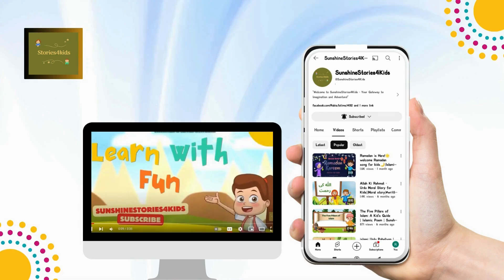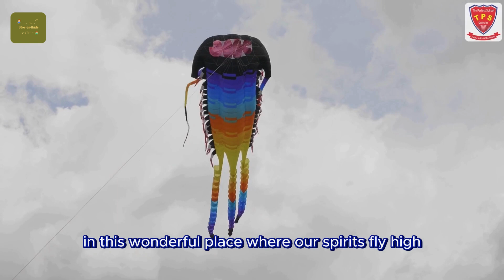The Perfect School🌟| My School | Faith,Unity & Discipline | story of my school |Sunshinestories4kids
The Perfect School🌟| My School| Faith,Unity & Discipline| learn with Fun| Sunshinestories4kids
The Perfect School ,My School ,faith ,unity ,Discipline ,story ,ytshorts ,school  ,schoollife ,schooltime ,schooldays ,perfectworld ,shine ,sunshinestories4kids

Discover a world of wisdom and wonder at Sunshine Stories for Kids! 🌟 Dive into captivating tales that teach, inspire, and entertain. From moral lessons to Islamic teachings, each story is a journey of discovery. Join the Sunshine Stories for Kids family and let's make learning an adventure! 📚✨